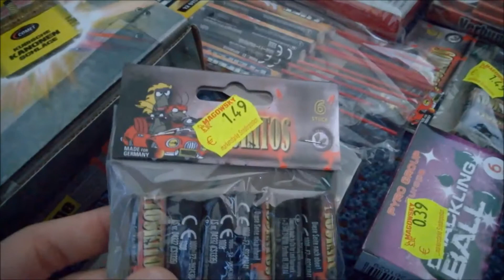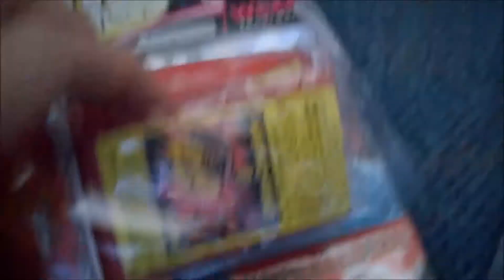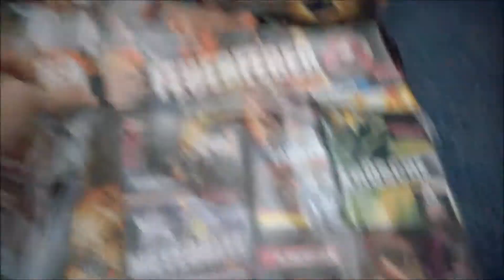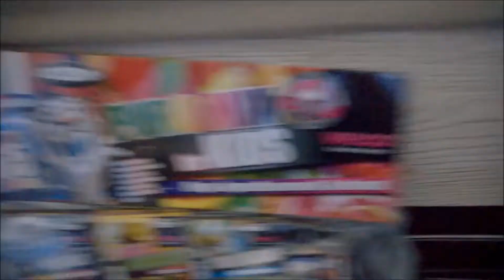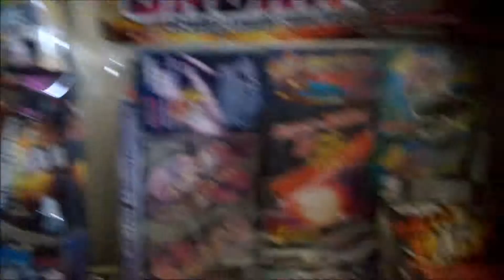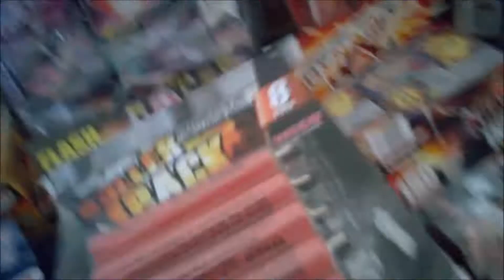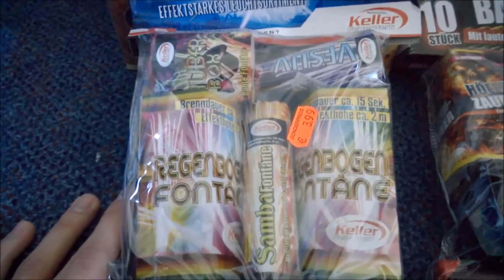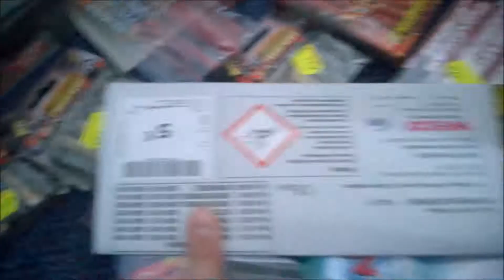Feuerwerks Einkaufs Review 2017/18 | 90€ Einkauf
Hi Leute,

hier habt ihr eine Übersicht über meinen Silvester Einkauf dieses Jahr. Leider war die Megamatte die ich beim Sonderpreis Baumarkt mitnehmen wollte bereits ausverkauft und zum Penny für das Family Stars bin ich leider auch nicht gekommen, aber ansonsten recht positiv überrascht.

Guten Rutsch und viel Spaß Beim Knallen!